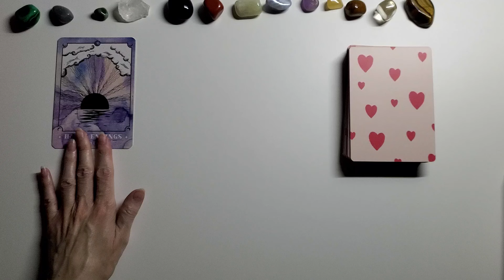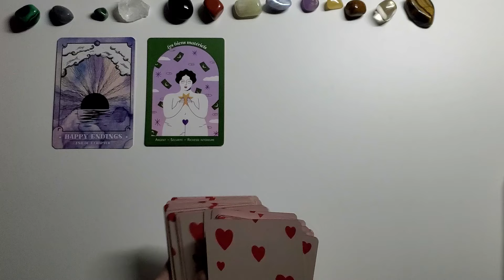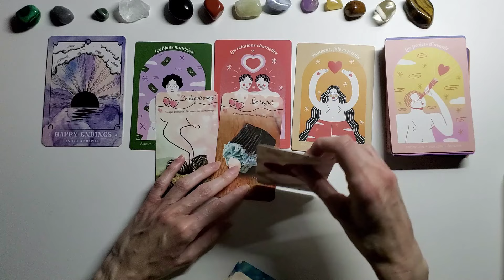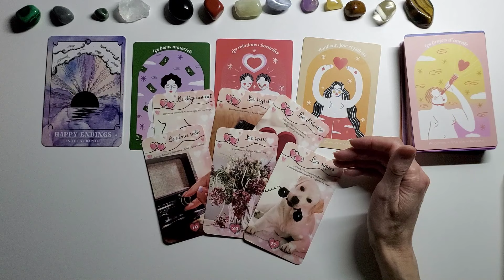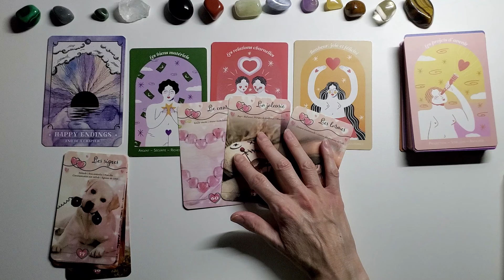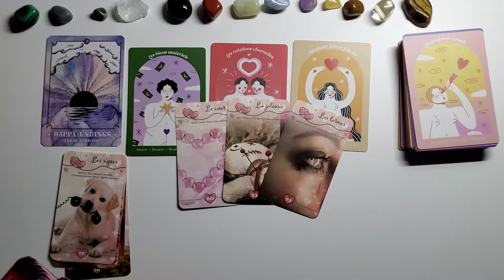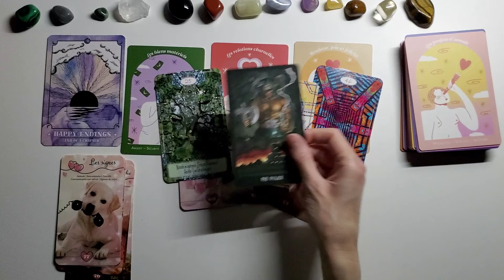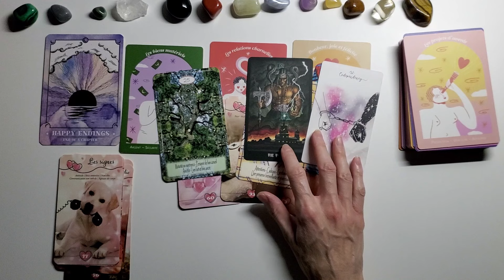BALANCE ❤️ Sept 24 - Des projets d'avenir ensemble, attention à la jalousie